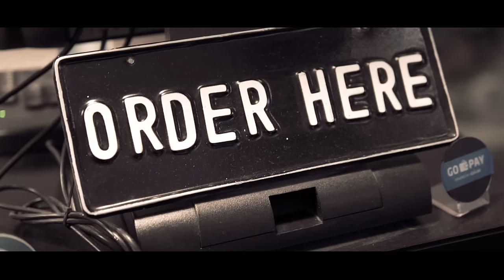JAKARTA COFFEE CINEMATIC | Sony Alpha 6500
coffee cinematic video sony a6500